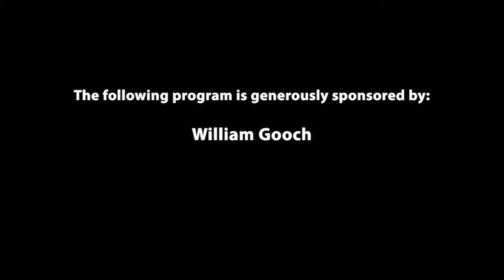History of Cloud Nine, Legends of Aspen Video Series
The history of one of Aspen's greatest dinning venues starts in the 1960's.  This is the story of how and why Cloud Nine is the great place it is today as told by Mac Smith, Andreas Fischbacher and Tommy Tollesson. .